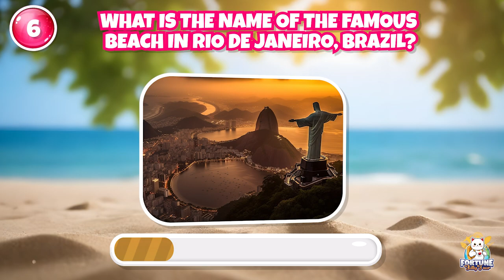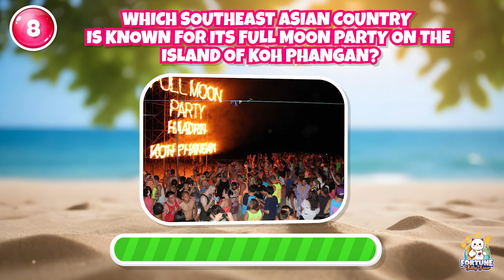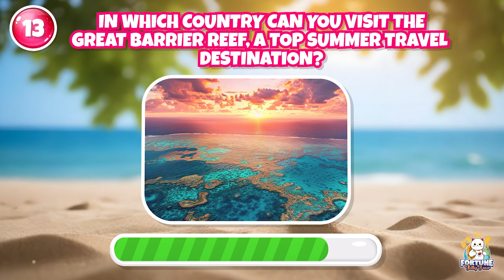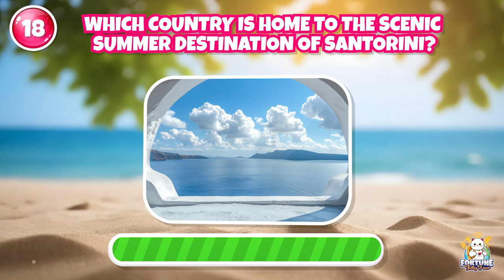Summer Travel Trivia ✨✈️🌎🧭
We are making such material available in an effort to advance understanding of environmental, political, human rights, economic, democracy, scientific, and social justice issues, etc. we believe this constitutes a ‘fair use’ of any such copyrighted material as provided for in section 107 of the US Copyright Law.